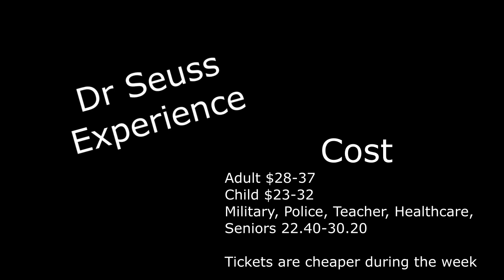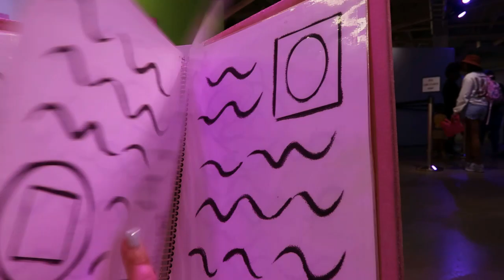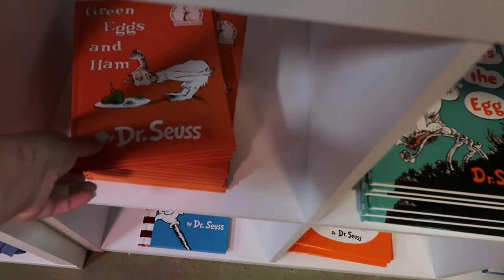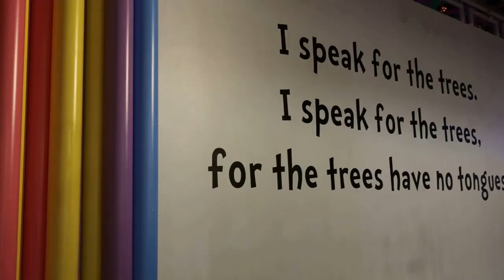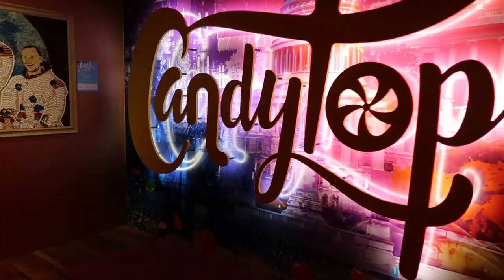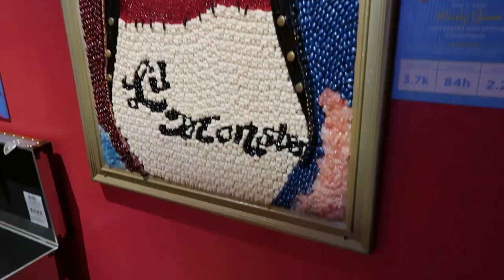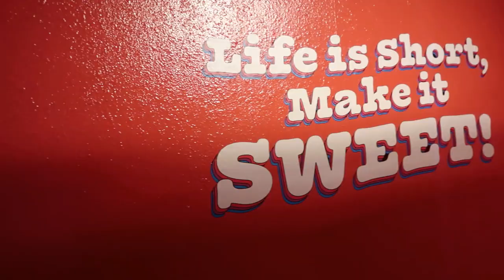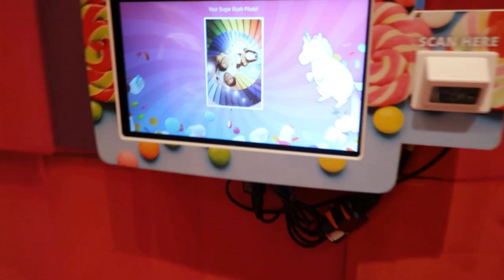Dr Seuss Experience AND Candytopia! @Tysons Corner Center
Come with us as we check out the Dr Seuss Experience and Candytopia at Tysons Corner Center! There were a TON of great photo opps at both of these experiences! Candytopia has candy available as well in every room! The kids had a great time!